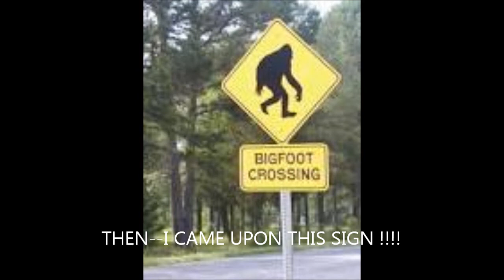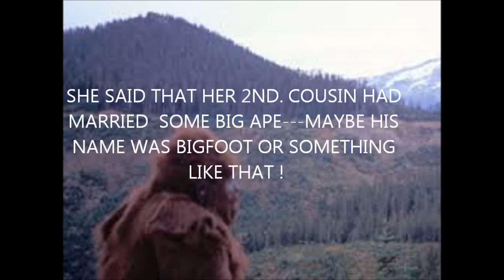BLUE RIDGE GA. HUNT FOR BIGFOOT